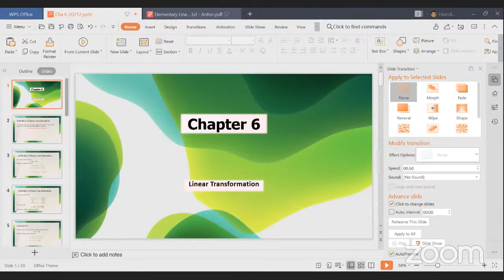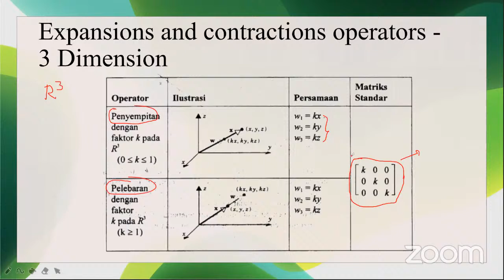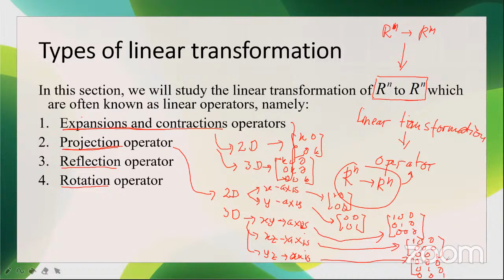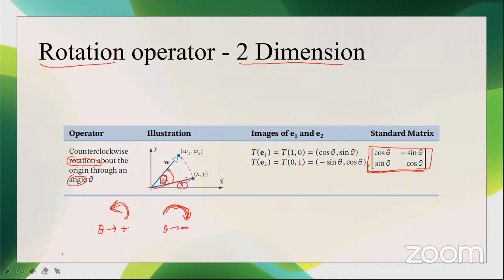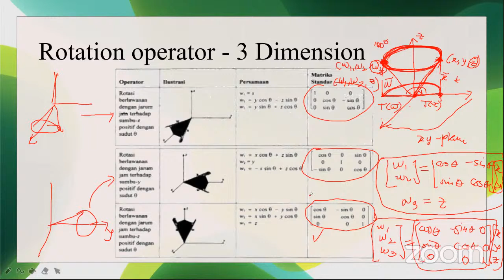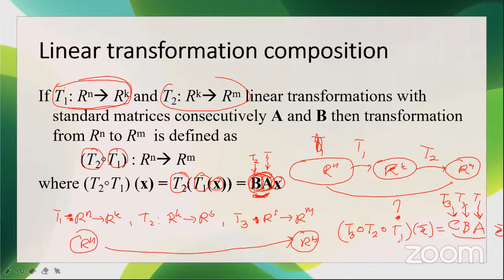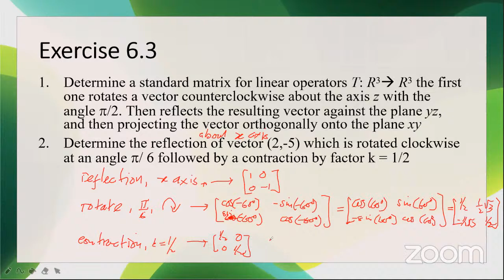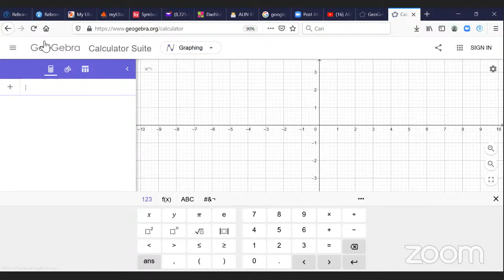Alin PC Z W12 20212